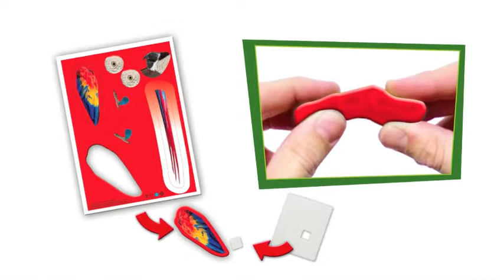Animal Planet -Instructutions- PARROT Blister Clay Buddies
Animal Planet - Parrot - Clay Buddies

Instrucciones para moldear el Loro de Animal Planet